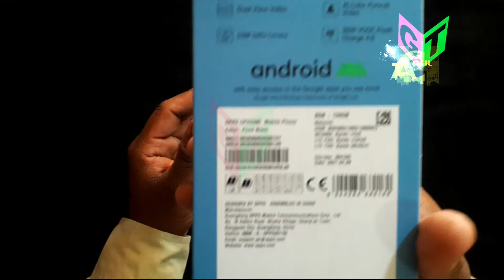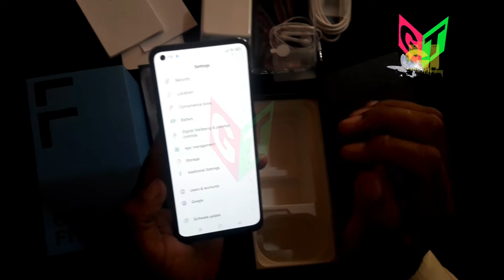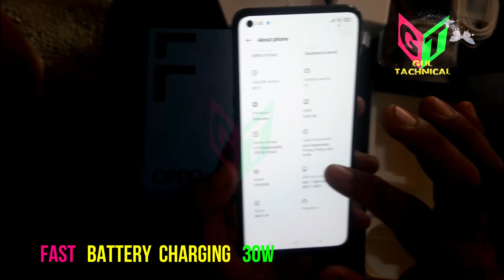OPPO F19 Pro Unboxing 8GB/128GB | Gul Tachnical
In this video we have unboxing the Oppo F19 Pro
this mobile has 8GB RAM and 128GB storage
It has four cameras on the bach .main camera 48 MP
+8 MP +2 MP +2 MP ., the front camera 32 MP .
4300 mAh Bettery ,Display,,, 6.4 Inches .
 USD: $310
 OPPO
price in pak 39000
₹ 20,490
   BDT  /-  26,990
Sri Lanka is Rs. 57,500
 price in Nepal is now Rs. 31,990
Price in Saudi Arabia : SAR. 795